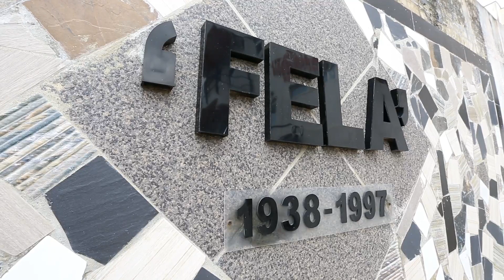LAGOS MOMENTS GidiWithGoogle | AdamMainaTravels VLOG II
I was honored to be part of the GidiWithGoogle campaign which aimed at showing how you can travel using the various google apps. In this case we were exploring Lagos, also known as Gidi.